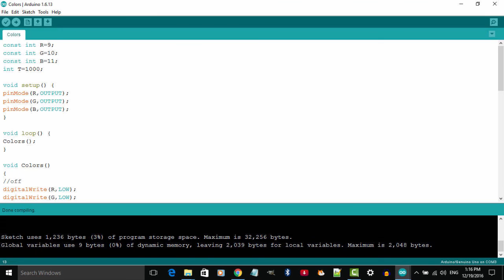RGB LED - Arduino Uno in Hindi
Experiment with RGB LED in Arduno Uno explained in Hindi Language. Download the program here. Colors.ino
इस सीरिज के सारे व्हिडिओ आप इस लिंक पर देख सकते हैं